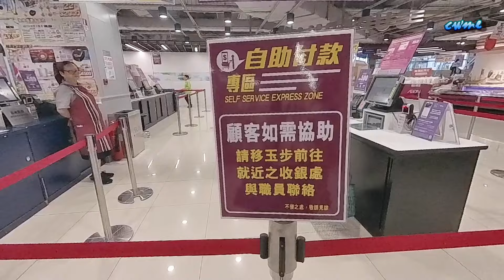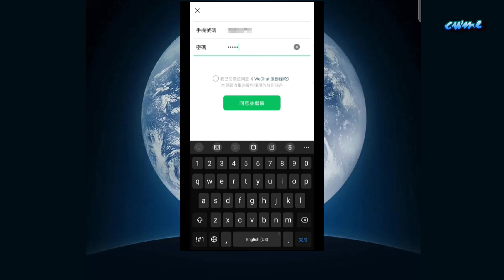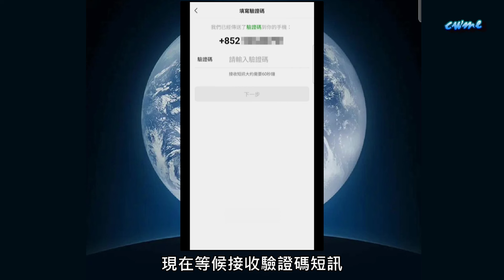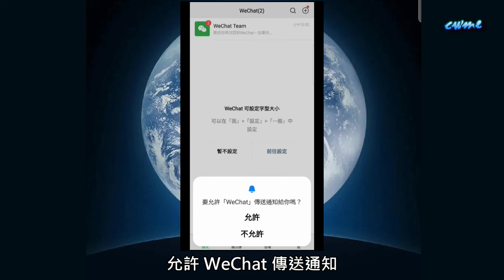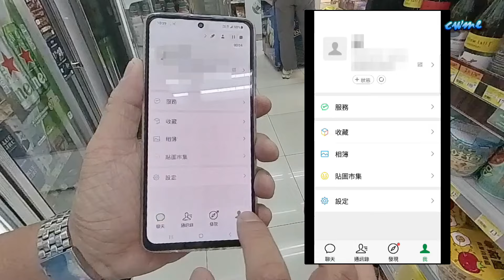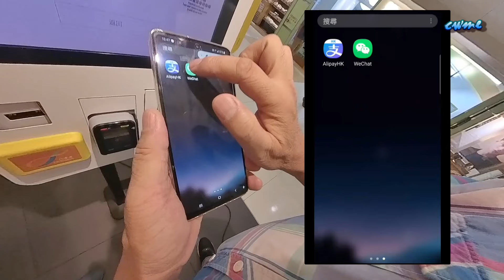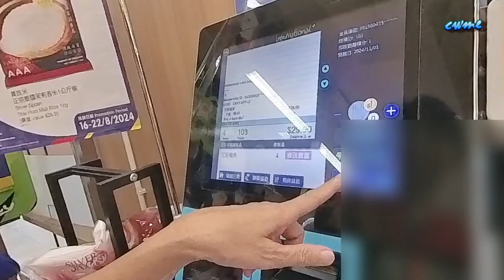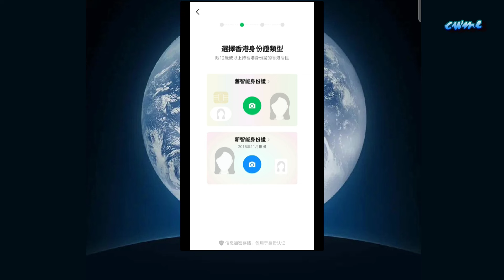自費非廣告 | WeChat Pay HK | 微信支付香港 | 穿梭中港 | 註冊 | 增值 | 身份認證 | Registration | Top Up | ID Verification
用戶開通 WeChat Pay HK香港錢包後，完成身份認證或綁定香港銀行賬戶/信用卡，一部手機就可以在內地食買玩旅行，港幣付款，無須換匯。
After opening the WeChat Pay HK Hong Kong wallet, completing identity authentication or binding a Hong Kong bank account/credit card, enjoy seamless HKD payments in Chinese Mainland with WeChat Pay HK.

影片內容 Contents:
00:00 電子支付 Electronic payment
01:33 安裝  Install WeChat Pay HK
02:28 新用戶註冊 Registration
07:10 增值 Top Up
11:01 身份認證 ID Verification